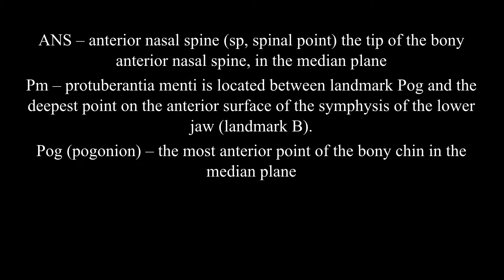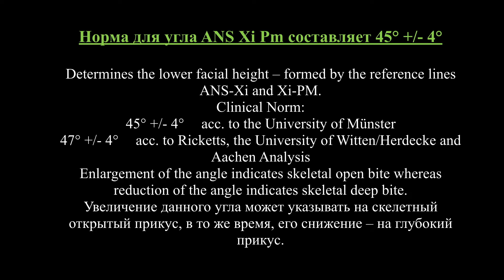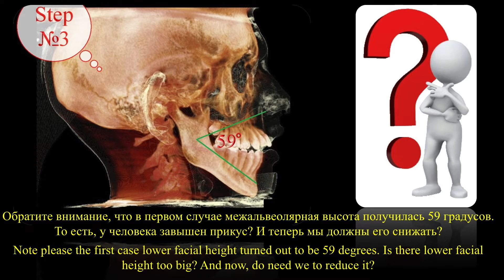Определение высоты прикуса по ТРГ (часть 2)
В этой части видео мы продолжаем разбор анализа ТРГ. Здесь указаны данные нормальной высоты
Вы увидите как правильно интерпретировать данные для разных типов прикуса и роста черепа. Так как, все люди индивидуальны, врач не должен использовать одну "норму" для всех.
Кроме того, Вы увидите, что при повышении прикуса происходит ротация челюсти назад. Что может вызвать ряд проблем у пациента. Как решить эту клиническую задачу и что такое антеризация нижней челюсти?

- образовательный портал для стоматологов. Ежегодно обучение в нашем центре проходит более 2.000 врачей разных специальностей.

ПРИГЛАШАЕМ ВАС НА БЕСПЛАТНЫЙ ИТОГОВЫЙ ВЕБИНАР 17 ДЕКАБРЯ 2022
На вебинаре поговорим об эстетике, временном протезировании, All-on-4

- образовательный портал и расписание курсов